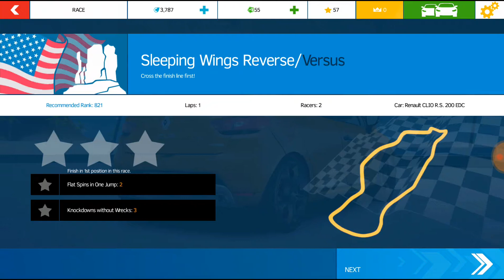Asphalt Nitro Game Play by MK22 GAMEPLAYS #15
Best game play with Asphalt Nitro car racing game.
Nice experience when playing.